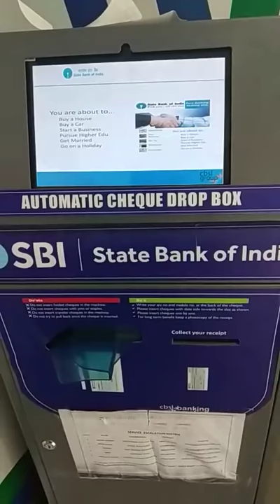A New way to Deposit Cheque with automatic cheque Deposit Machine......